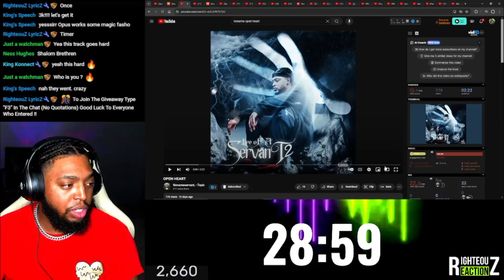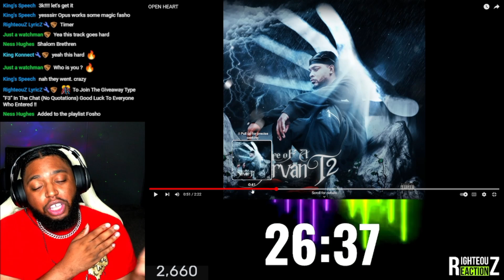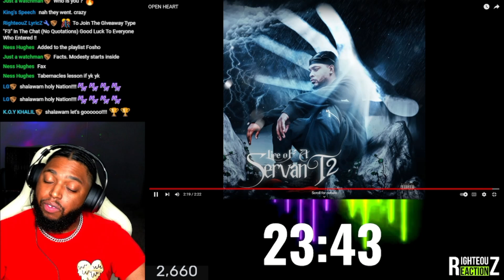"SHOCKING Transparency: NONAMESERVANT | OPEN HEART REACTION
Yawasap Gad Reacts “Open Heart ” by ‎​​⁠ @nonameservant3138

🟡 RighteouZ ReactionZ IG |